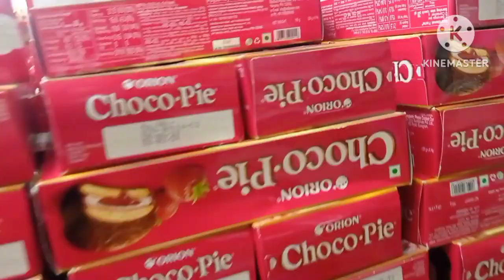Accident हो गया 😭😥😳🥺